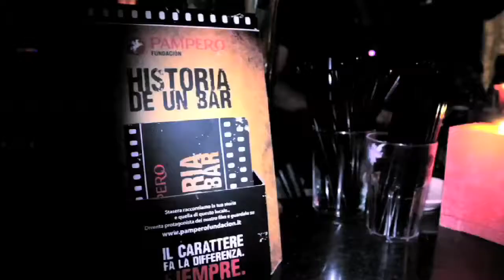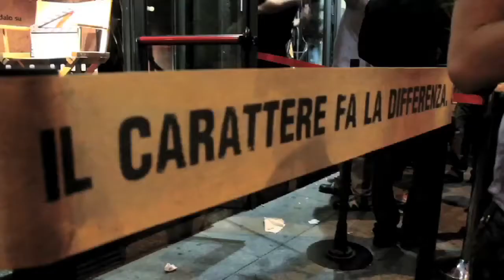Milano 24 giugno 2010, Jazz